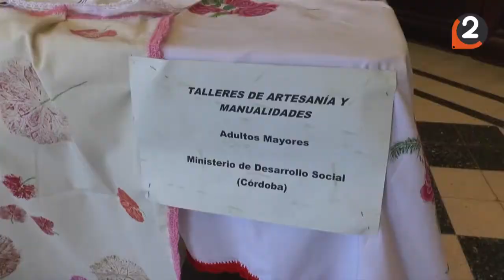FIESTA DIA DEL JUBILADO SERGIO GAMBOA